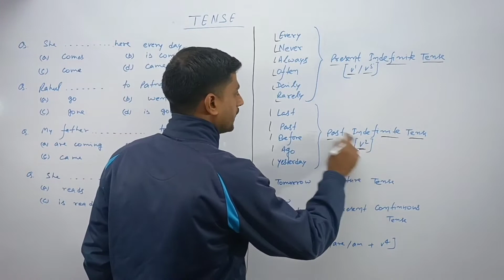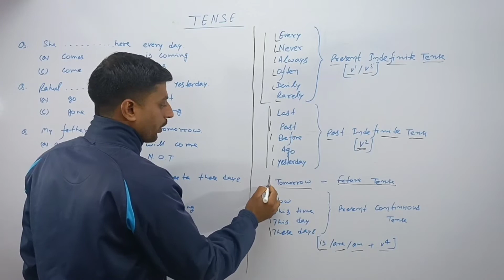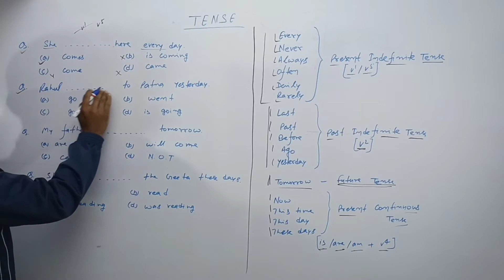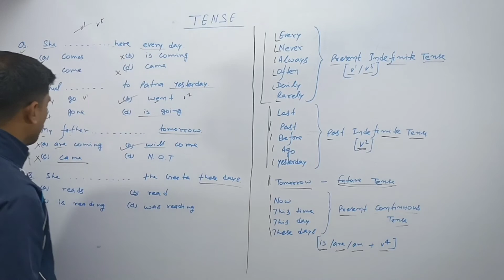Tense part 2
Tense 2
🌈 Rainbow Part 2
12th English
पाठ और लेखक का नाम कैसे याद करें
पाठ और लेखक का नाम याद करने का ट्रिक
I.Sc.
I.A.
I.Com.
A Pinch of Snuff
I Have a Dream
Ideas that have helped mankind
The Artist
A child is born
The earth
How free is the press
A marrage proposal
Sweetest Love I Do Not Go
John Donne
Song of Myself
Walt Whitman
Now the Leaves are Falling Fast
W.H.Auden
To Autumn
John Keats
An Epitaph
Walter de La Mare
The Soldier 🪖
Rupert Brook
Macavity: The Mystery Cat
T.S.Eliot
Fire-Hymn
Keki N. Daruwala
Snake
D.H. Lawrence
My Grand Mother House
Kamala Das